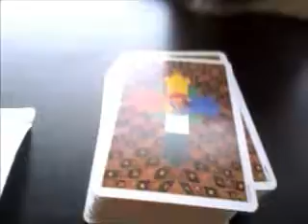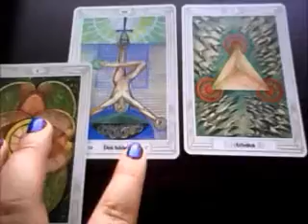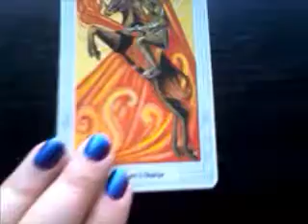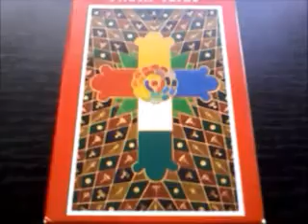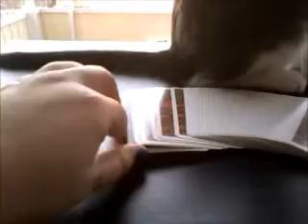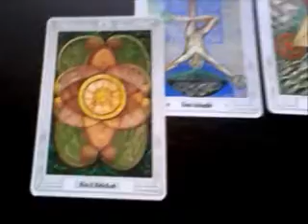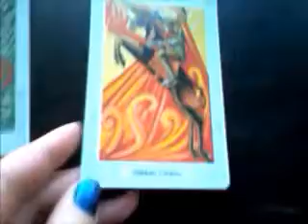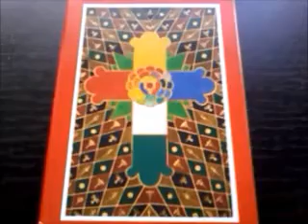ASMR ~ Tarot for you ~